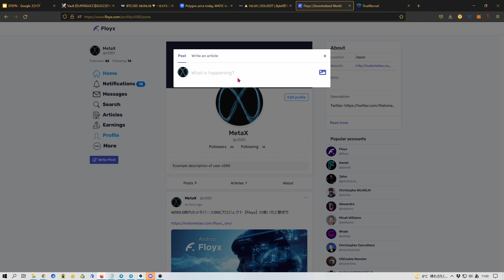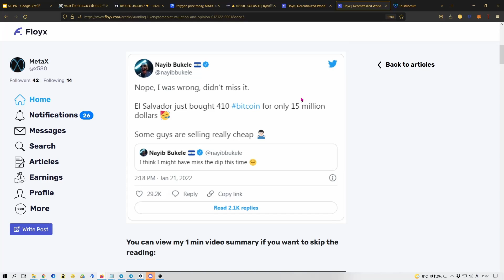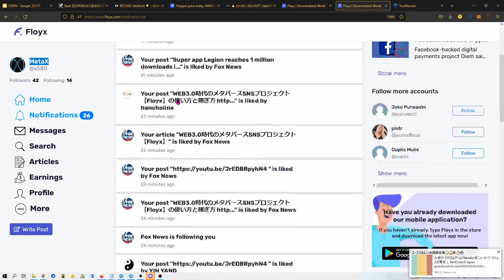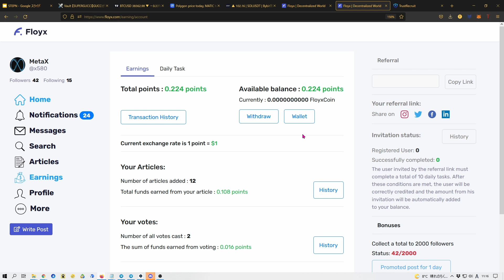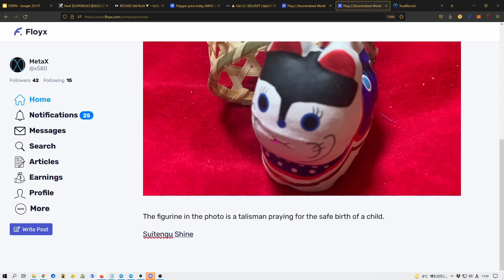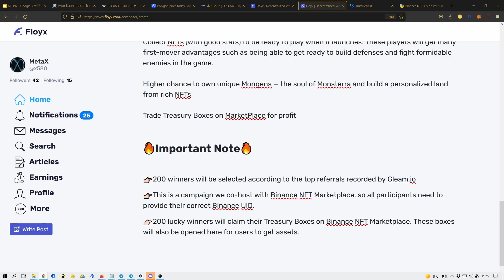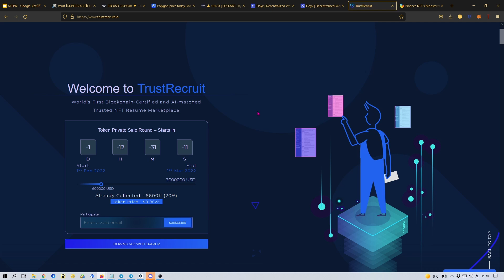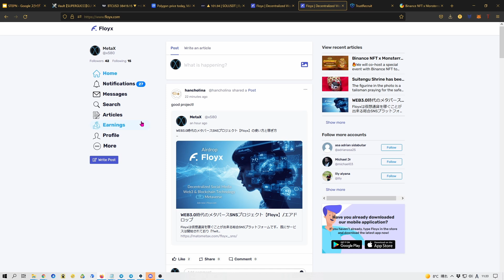WEB3.0時代のVRメタバースSNS✨Floyx✨ コンテンツを投稿する人だけでなく、投稿にいいねをすることで仮想通貨を稼げます！🔥現在エアドロップイベント開催中🔥 ＋履歴書NFTで仮想通貨を稼ぐ！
✨Floyx✨ のアカウント作成とエアドロップ参加はコチラ

✅ 履歴書NFTプロジェクト【TrustRecruit】エアドロップ

✅🔥最新🔥仮想通貨・NFTエアドロップ・リスト

✅🔥最新🔥仮想通貨・トークンエアドロップ・イベントリスト

🚀🚀🚀元素騎士オンライン・メタバーストークン・Bybit上場決定、おめでとう🚀🚀🚀

可能な限りお答えします。

✅Bybitボーナス付きアカウント登録
（登録後のKYCレベル１は早めに手続きしておいてくださいね^^）

✅Bybit アカウント登録・KYC方法【MatomtaX BLOG】

✅Bybitローンチプール参加方法【MatomtaX BLOG】

✅ 元素騎士オンライン・関連記事【MatomtaX BLOG】

このチャンネルでは、仮想通貨・メターバース・NFTゲームなどの最新情報をお届けしています。

【MatometaX】

✅Googleカレンダー：MtometaXで紹介したプロジェクトやイベントの共有スケジュール